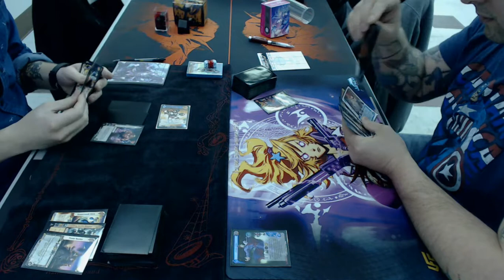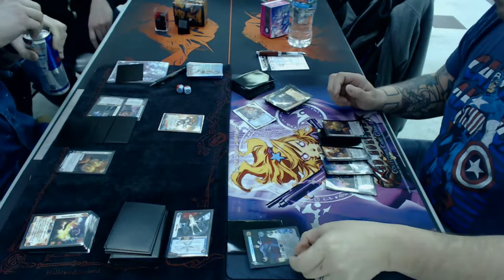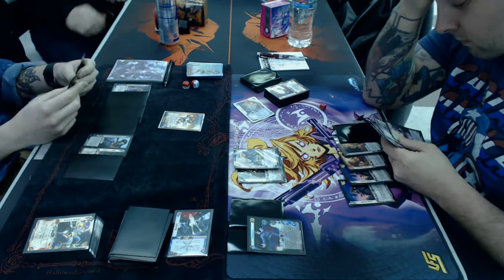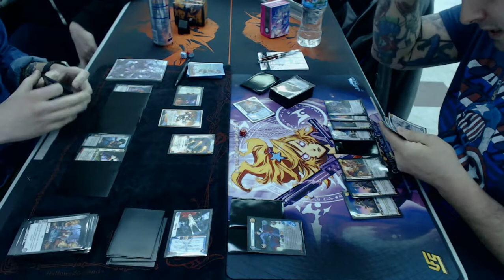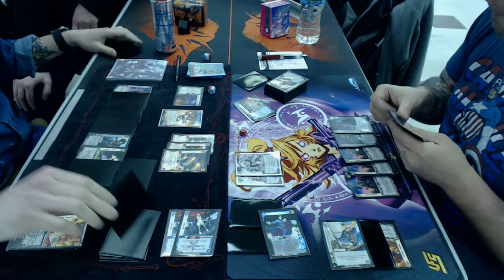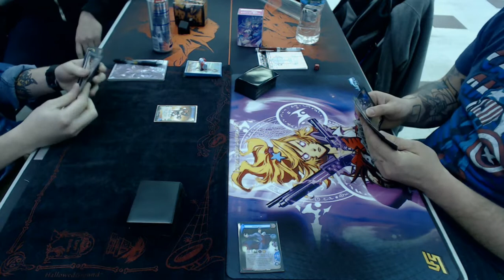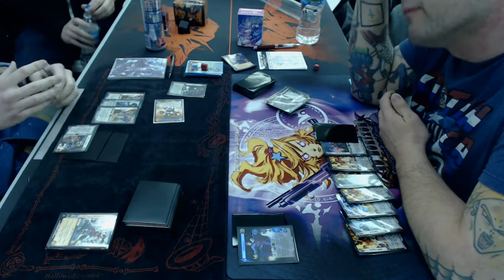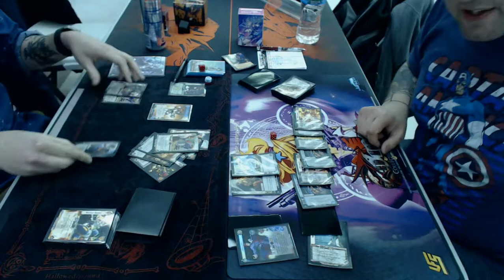Rockford UFS MCS - Finals: Bass vs Demitri